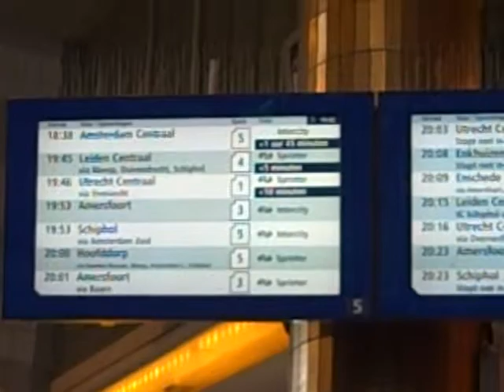Chaos op station Hilversum